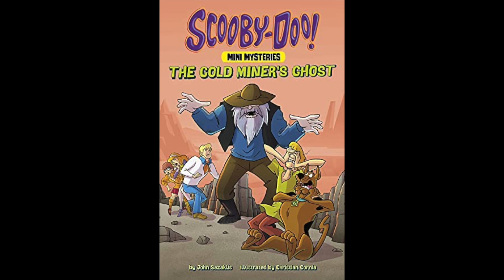Chapter 1: Ranch Race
Scooby Doo! The Gold Miner's Ghost